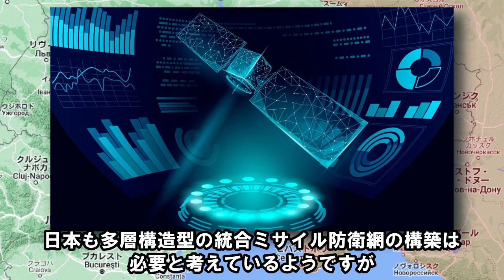【ウクライナ戦況】12月16日。NATO防空網の強化に着手、米国はウクライナ兵の訓練範囲を拡張！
動画説明：NATO防空網の強化に着手、米国はウクライナ兵の訓練範囲を拡張

MAP
Google Earth